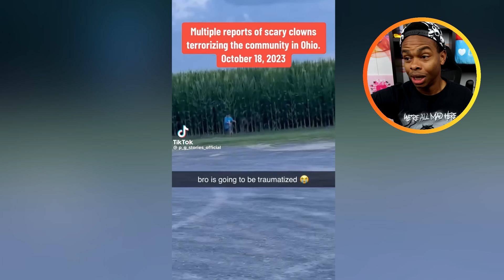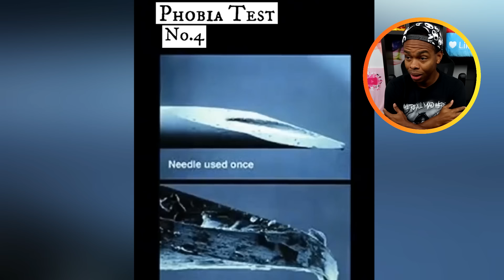The SCARIEST Text Chat EVER